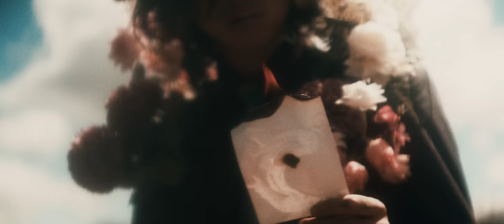Para Mamá - Sebas Barcenas ( VIDEO OFICIAL )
Un film de Sebas Barcenas
Dirigido por Joma & Yeyo
Cinematografía por Yeyo ScrewYouth
Editado por Pikis

Escucha Para Mamá en todas las plataformas

sigue a sebas barcenas